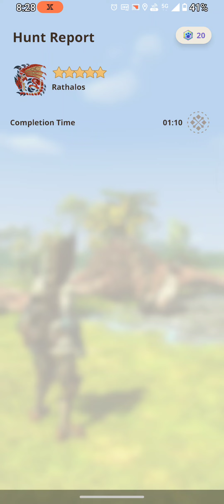Rathalos in MH Now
Monster Hunter Now Rathalos 5 Star hunting